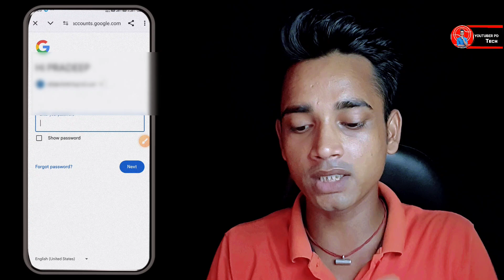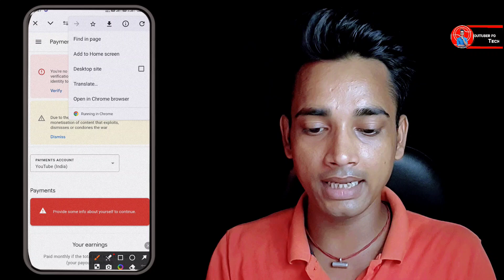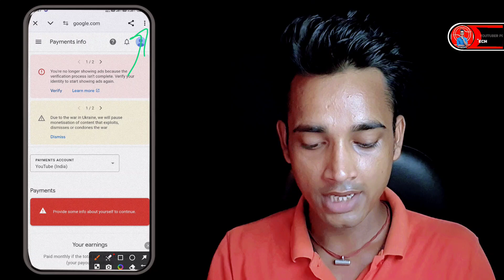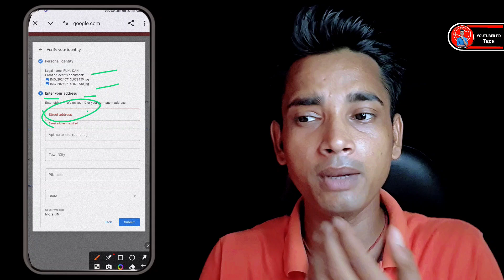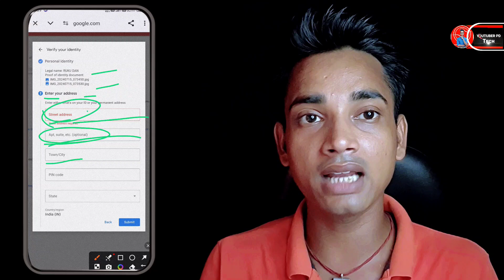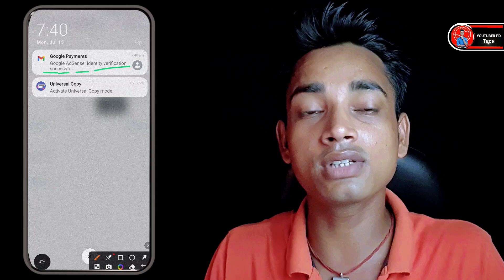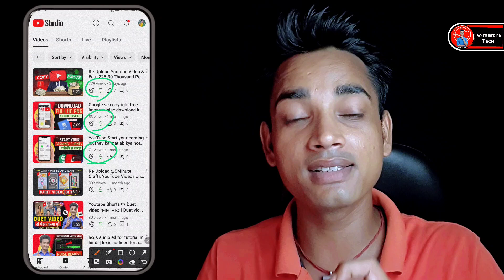Fix in adsense for youtube | Setup adsense for youtube | Monetization disabled enable kaise kare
• MY BOYA MIC :
• MY BLACK SCREEN :
• MOBILE TRIPOD ( ₹ 300) :
• MY MOBILE TRIPOD (₹ 600) :
• TRIPOD (₹ 1500) :
• MY RING LIGHT (₹ 400) :
• RING LIGHT (₹ 1000) :
• MY GREEN SCREEN :
• GORILLA TRIPOD :
• MY SMART PHONE  :
• MY GAMING MOUSE :
• MY RGB LIGHT :

🅕︎} SEARCHABLE TAGS :-
identity verification is required in order to monetization your youtube channel
monetization disabled enable kaise kare
monetization disabled how to re-enable monetization